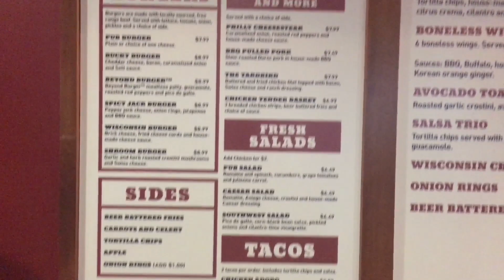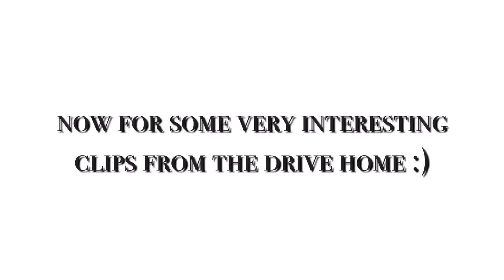college tour vlog | University of Wisconsin-Madison visit | weekend in my life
Hey guys, in today’s video i go on a college tour/ college visit to University of Wisconsin- Madison!!

✩ MUSIC USED ✩
- surfaces